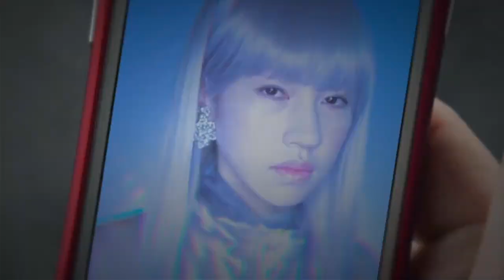UUUMが作った死にゲー！？「Trap Trip」#1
▼「Trap Trip」のDLはこちらから！

編集：がっち

iPhoneの方...
Androidの方...

関連リンク
▼AppBank
▼パズドラ攻略アプリ
iPhoneの方...
Androidの方...
▼パズドラ屋アプリ
iPhoneの方...
Androidの方...
▼モンスト攻略アプリ
iPhoneの方...
Androidの方...